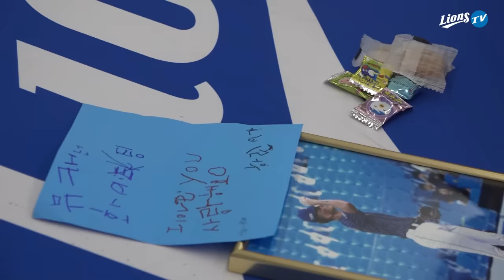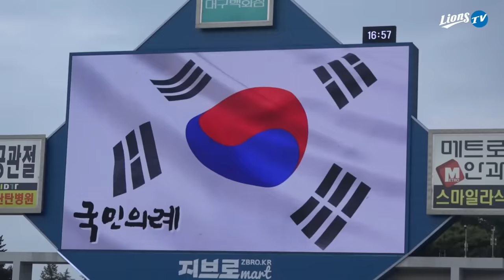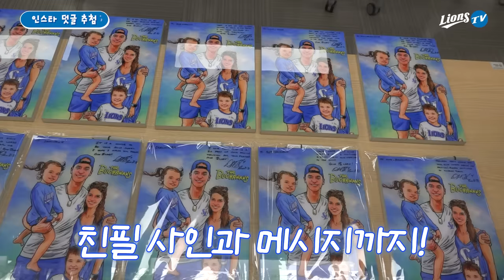뷰캐넌 가족의 라팍 방문기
뷰캐넌 선수의 쌍둥이 누나가 라이온즈 파크에서 시구와 시타를 했습니다